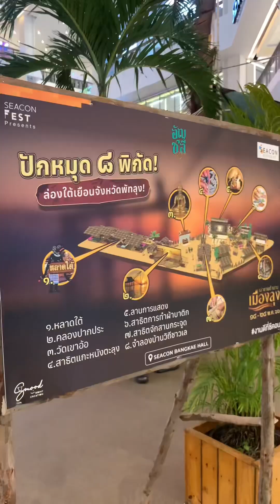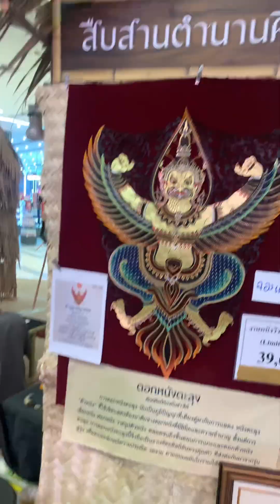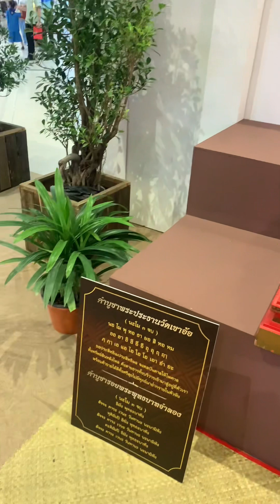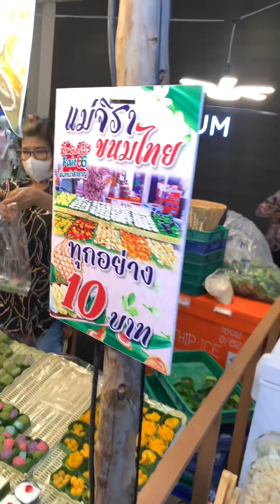เล่าขานตำนานเมืองลุง [Seacon Bangkae] 18-28.8.2023